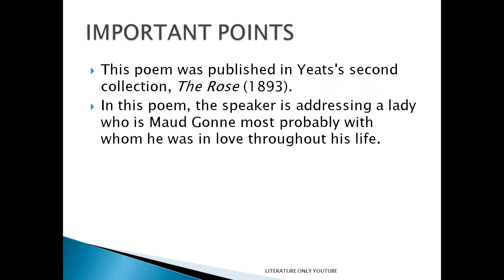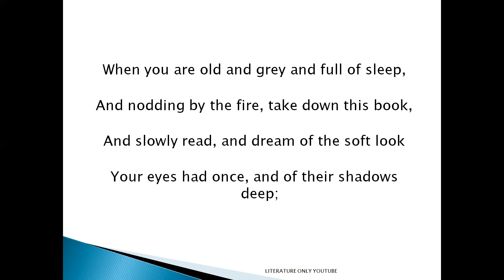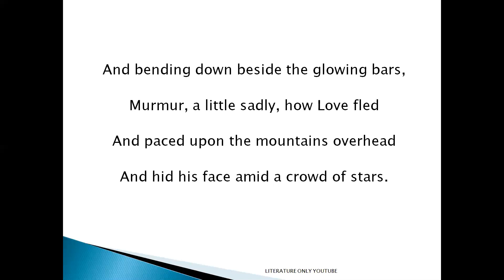WHEN YOU ARE OLD BY WILLIAM BUTLER YEATS SUMMARY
WHEN YOU ARE OLD BY W.B. YEATS SUMMARY